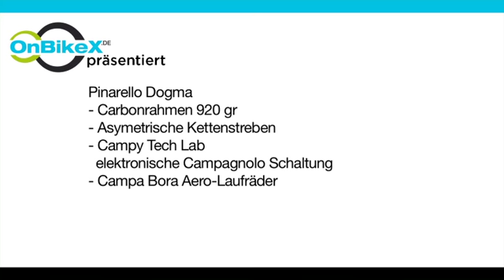Pinarello Dogma 2012 bei OnBikeX.de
Carbonrahmen mit 920 Gramm, asymetrische Kettenstreben, elektronische Campagnolo-Schaltung Campy Tech Lab, Aerodynamische Bora-Laufräder: Das neue Dogma vorgestellt von Marcel Wüst.